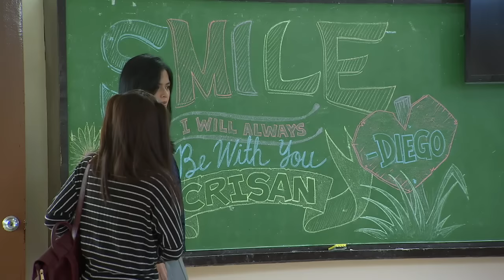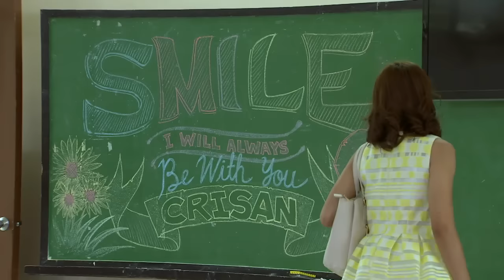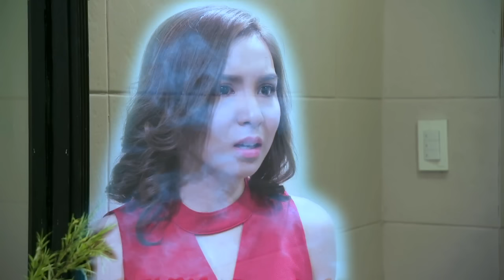Kambal Karibal: Full Episode 162